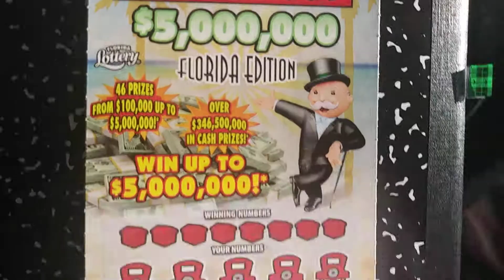Florida lottery scratchoff #7600